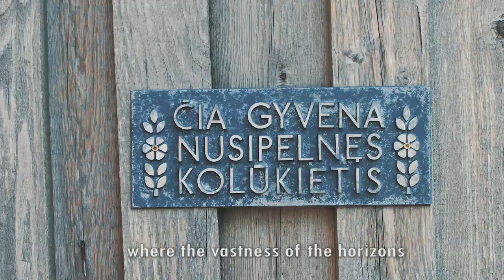ChangeMakers'ON BOOST CAMP 2018 @ Kaunas District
Where vintage meets innovations. Where social meets tech.

This year changemakers will bring their solutions into the market on the 14-19th of August @ Raudondvaris!!!

Want to join? Check this out and grab your chance - tomorrow's innovations are waiting for you!!! Let's boost Social & Tech: ChangeMakers'ON BoostCamp 2018

Video credits: Virketis Media - thank you for this masterpiece!!
Voice-over credits: Andrius Janušauskas

Have any questions? Do you want to participate to future events?

Changemakers‘ON is a global SOCIAL INNOVATION and BUSINESS DEVELOPMENT support program which HELPS social innovators to GROW, to ACHIEVE significant scale, BECOME financially STABLE and to DELIVER impact.

Goals:
To DEVELOP social INNOVATIONS and BUSINESSES with the help of executive experts.
To play a critical role in ENABLING social innovators to fulfill their potential and deliver IMPACT.
To open the door to new innovative SUSTAINABLE social businesses and inject them into the MARKET.